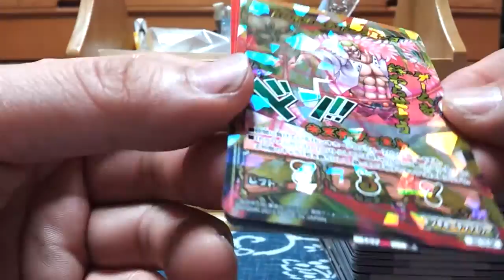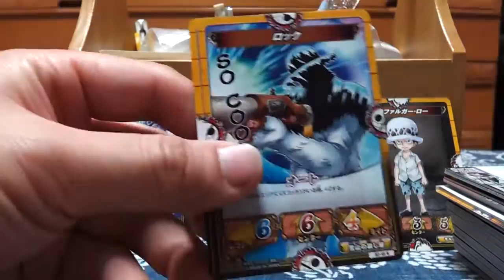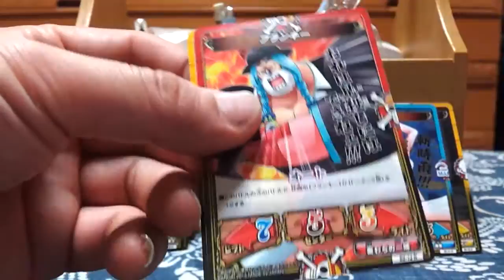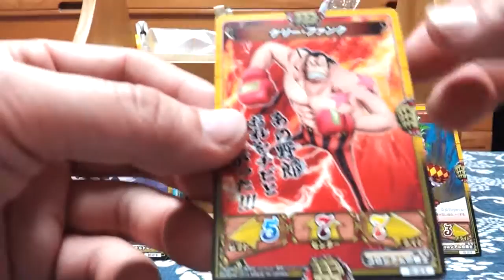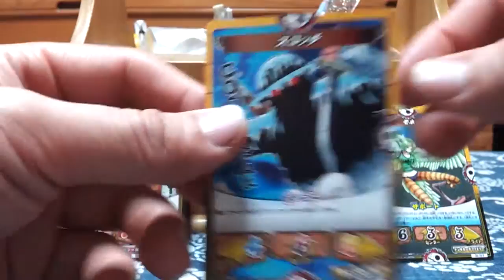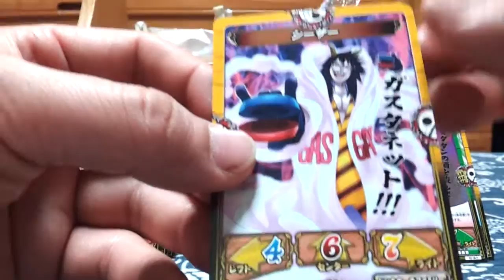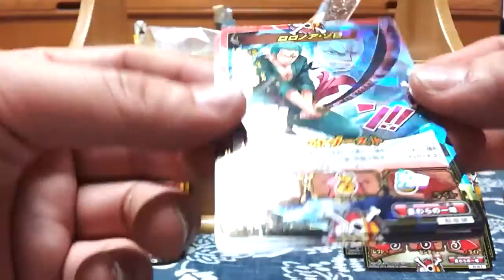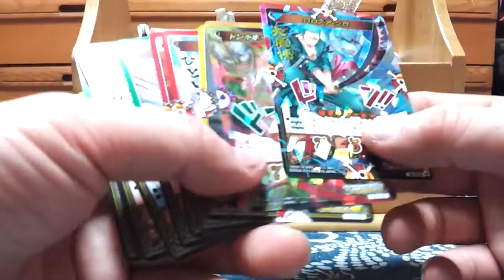ワンピースキズナブーストカードバトル開封動画その4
先日のスペシャルで、久し振りに喋るナミとサンジを見たな(笑)。